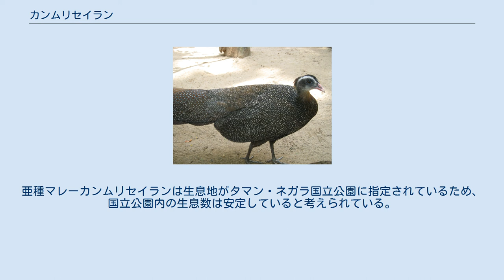カンムリセイラン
カンムリセイラン（冠青鸞、Rheinardia ocellata）は、キジ目キジ科カンムリセイラン属に分類される鳥類。
本種のみでカンムリセイラン属を構成する。
 マレーシア（クランタン州南部、パハン州北部） ベトナム中部、ラオス 全長オス150-235cm、メス74-75cm。
翼長オス35-40cm、メス32-35cm。
頭頂から後方へ羽毛が伸長（冠羽）する。
尾羽の数は12枚。
頭部は灰褐色、顔は白い羽毛で被われる。
後頸は赤褐色や白い羽毛が伸長する。
胴体は褐色の羽毛で被われ、淡褐色の斑紋が入る。
尾羽基部の上面を被う羽毛（上尾筒）や尾羽の色彩は淡灰色で、羽毛の外縁が灰褐色で白や褐色の斑点が点在する。
翼の色彩は褐色で、淡褐色の斑紋が入る。
 虹彩は褐色。
嘴の色彩はピンク色。
後肢に蹴爪がない。
後肢の色彩は黒褐色で、ピンク色を帯びる個体もいる。
卵は長径6.5cm、短径4.6cm。
卵を覆う殻はピンク色を帯びた淡褐色で、褐色の斑点が入る。
 オスは冠羽がより長い。
尾羽は非常に長く、170cmに達する。
メスは全身が暗色で、尾羽に暗色の横縞が入る。
 冠羽がより長い。
 基亜種は標高約1,900m、亜種マレーカンムリセイランは標高700-1,200mにある森林に生息する。
 食性は動物食傾向の強い雑食で、主に昆虫を食べるが、陸棲の貝類、植物の芽、葉、果実、種子、コケ植物なども食べる。
婚姻形態は一夫多妻。
飼育下では地面に卵を産んだ例がある。
2-7月に1回に2個の卵を産む。
 鳳凰は本種がモデルになったとする説もある。
 開発による生息地の破壊、羽毛目的の乱獲などにより生息数は激減している。
亜種マレーカンムリセイランは生息地がタマン・ネガラ国立公園に指定されているため、国立公園内の生息数は安定していると考えられている。